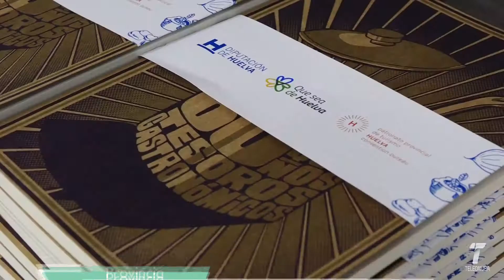29 vtr libro recetas dipu 240118